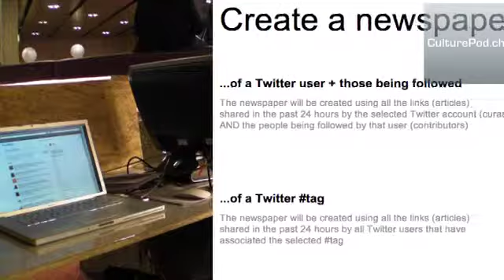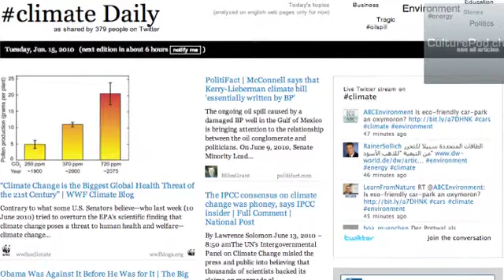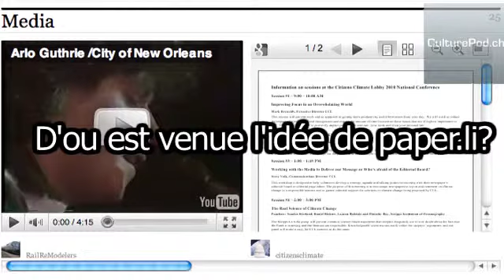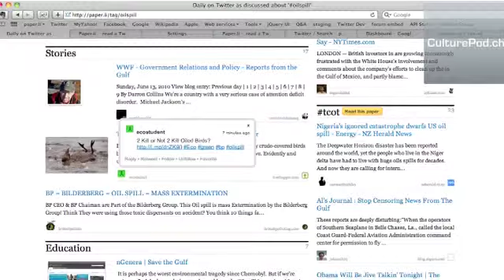CulturePod.ch: Interview de Iskander Pols, smallrivers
C'est durant Lift10 à Genève que CulturePod a eu la joie de poser quelques questions à un des co-fondateurs de smallrivers, société qui édite le célèbre outil de lecture Twitter: paper.li De quoi lire Twitter comme un journal  Distributed by Tubemogul.